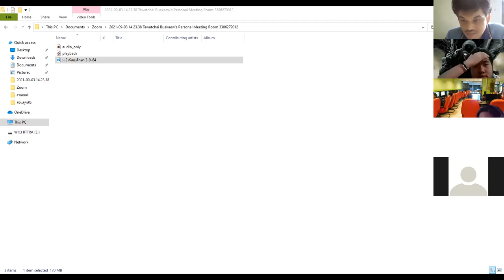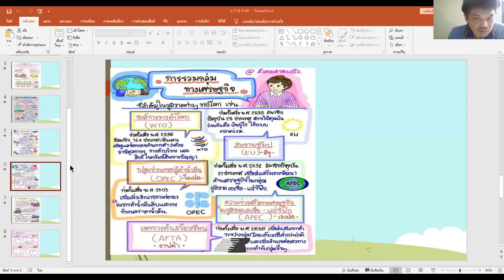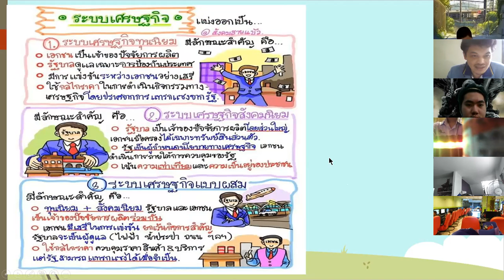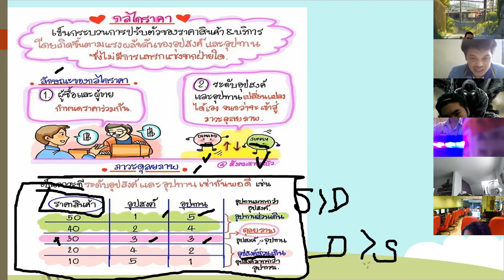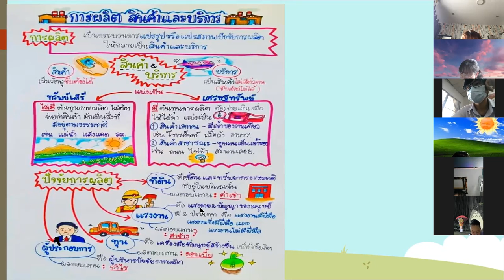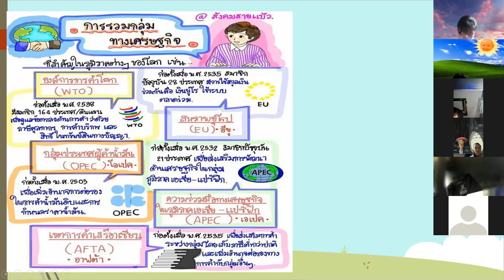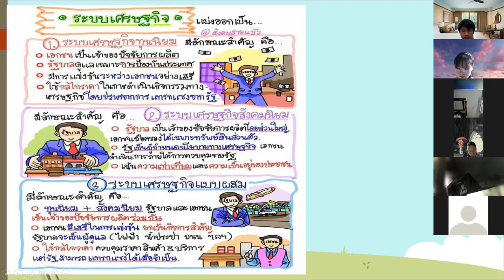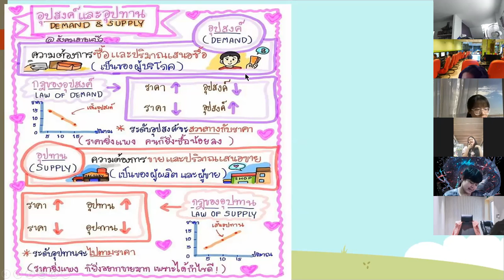ม.5 วิชา สังคมศึกษา 15 ก.ย. 2564